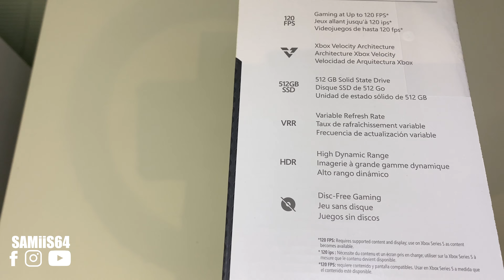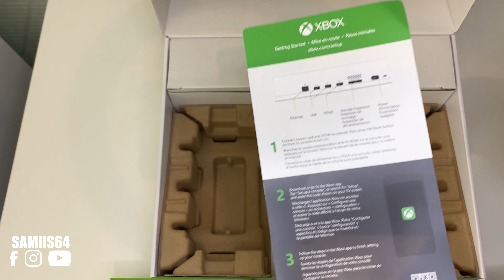Unboxing XBOX series s الإخراج من العلبة